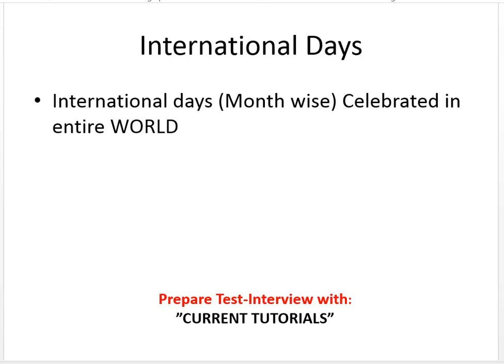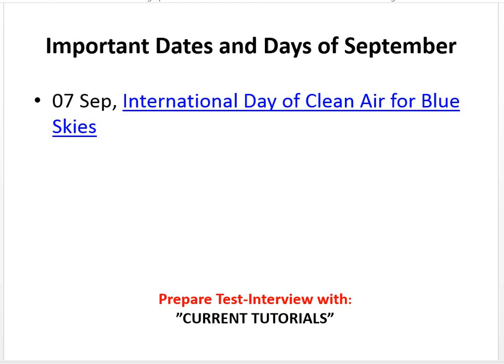When Coconut Day is celebrated ?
List of others videos in the playlist:  When theses International s are celebrated?
Organized in date wise order
January Days
February Days
• Interfaith Harmony, Wetlands, Cancer, Human Fraternity, Safer Internet, Female Genital Mutilation, World Pulses, Social Justice, Mother Language, Central Excise, National Science
March Days
• Zero Discrimination, Civil Defense, Wildlife, Hearing, Women’s, Kidney, No Smoking, Consumer Rights, Happiness; Sparrow, Forestry, Syndrome, Poetry, Racial Discrimination, Water, Meteorological, TB, Detained and Missing Staff Members, Theatre
April Days
May Days
June Days
July Days
September Days
October Days
November Days
• Journalists, tsunami, Environment in War, Science and Peace, Legal Services, Antibiotic, Diabetes, Tolerance, Toilet, Childrens, Philosophy, Traffic Victims, Television, Women, Palestine, Chemical Warfare
December Days
• AIDS, Slavery, Handicapped, Banks, Volunteer, Soil, Civil Aviation, Anti-Corruption, Genocide Prevention, Human Rights, Mountain, Health Coverage, Neutrality, Energy Conservation, Migrants, Human Solidarity • September 2: Coconut Day
• September 5:  , International Day of Charity
• 07 Sep, International Day of Clean Air for Blue Skies